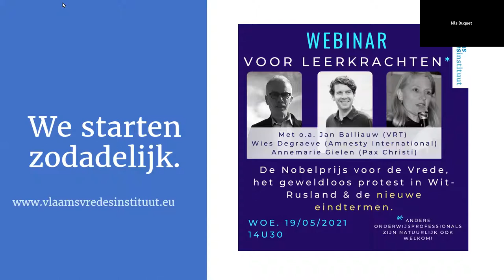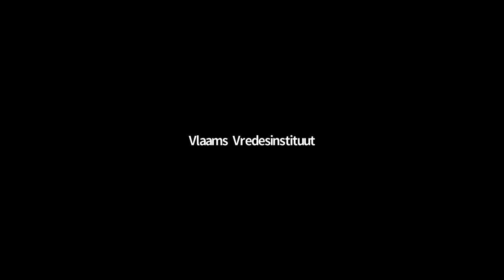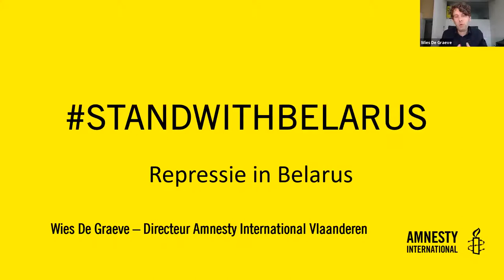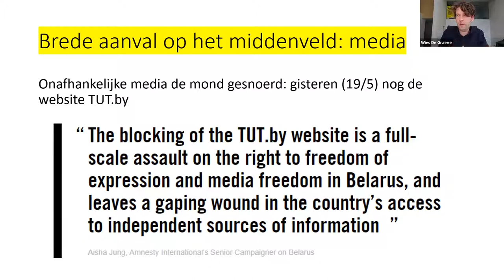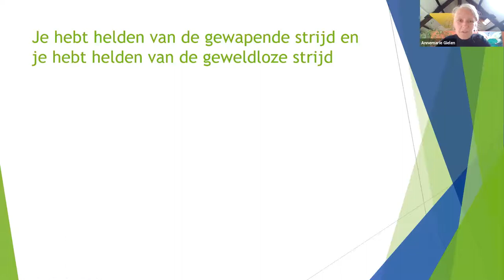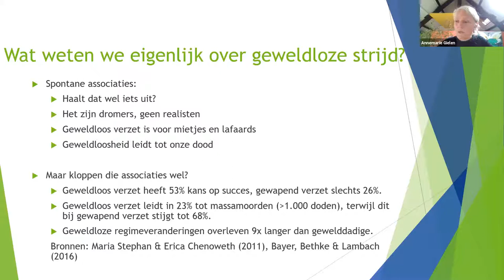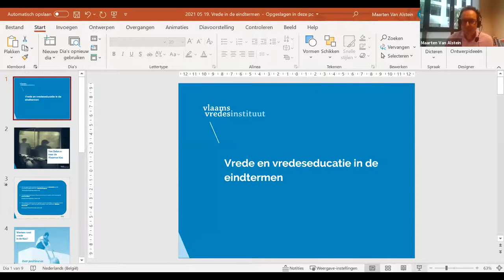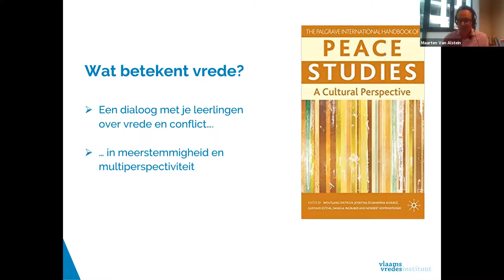Webinar: Wat verbindt Wit-Rusland, geweldloos protest, de Nobelprijs voor de Vrede & de eindtermen?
Samen met Jan Balliauw (VRT Nws), Wies Degraeve (Amnesty International), Annemarie Gielen (Pax Christi Vlaanderen) en Maarten Van Alstein (Vlaams Vredesinstituut) gaan we tijdens dit webinar op zoek naar antwoorden.